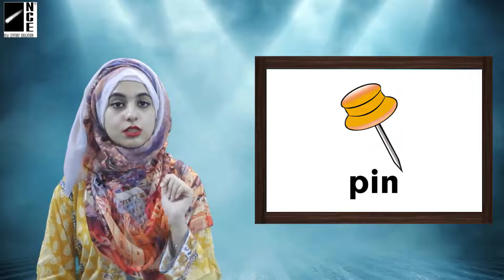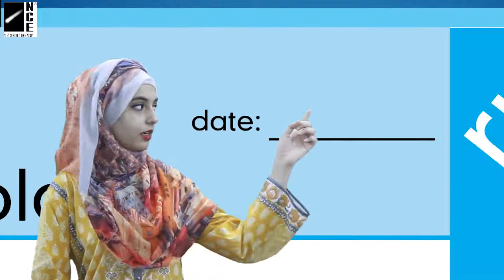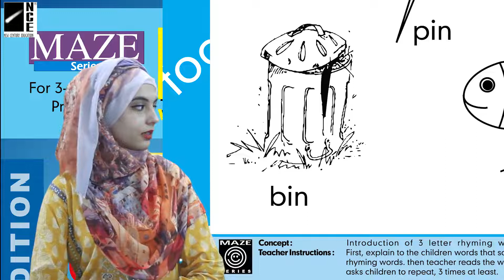Play Group Phonics Page-36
Play Group Phonics